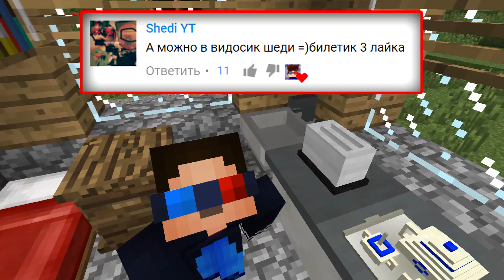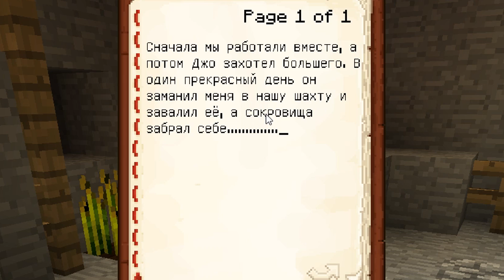НЕЧТО СКРЫВАЕТСЯ В ЭТОМ СТАРОМ БУНКЕРЕ 10000 ЛЕТ В МАЙНКРАФТ 100% ТРОЛЛИНГ ЛОВУШКА MINECRAFT МУЛЬТИК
Немного о себе:
Приветствую тебя друг, меня зовут Слава или же ШедиМэн.
На моём канале ты найдёшь различные видео по майнкрафту.
Minecraft - моя любимая игра. И именно поэтому здесь тебя ждут ролики начиная от классического прохождения карт и заканчивая жаркими ПВП боями!

НЕЧТО НАШЛИ В КОЛОДЦЕ ЭТОЙ ДЕРЕВНИ ЖИТЕЛЕЙ В МАЙНКРАФТ 100% ТРОЛЛИНГ ЛОВУШКА MINECRAFT ПОЛИЦИЯ МУЛЬТ

НЕЧТО НАХОДИТСЯ ПОД ЭТОЙ ДЕРЕВНЕЙ ЖИТЕЛЕЙ В МАЙНКРАФТ ПЕ 100% ТРОЛЛИНГ ЛОВУШКА MINECRAFT PE МУЛЬТИК

НЕЧТО ЖИВЁТ В ЭТОЙ МАШИНЕ ВРЕМЕНИ В МАЙНКРАФТ УЖЕ 10000 ЛЕТ 100% ТРОЛЛИНГ ЛОВУШКА MINECRAFT МУЛЬТИК

НЕЧТО ЖИВЁТ В ЭТОМ ДОМЕ ВЕДЬМЫ В 3 ЧАСА НОЧИ В МАЙНКРАФТ 100% ТРОЛЛИНГ ЛОВУШКА MINECRAFT МУЛЬТИК

НЕЧТО ОБИТАЕТ В ЭТОЙ КУЗНИЦЕ В ДЕРЕВНЕ ЖИТЕЛЕЙ В 3 ЧАСА НОЧИ В МАЙНКРАФТ ТРОЛЛИНГ ЛОВУШКА MINECRAFT

ЧТО ПРОИЗОШЛО В ЭТОМ ДЕРЕВЕНСКОМ КОЛОДЦЕ В 3 ЧАСА НОЧИ В МАЙНКРАФТ 100% ТРОЛЛИНГ ЛОВУШКА MINECRAFT

ЧТО ПРОИЗОШЛО С ЭТИМИ ЖИТЕЛЯМИ В ДЕРЕВНЕ В МАЙНКРАФТ ПЕ 100% ТРОЛЛИНГ ЛОВУШКА MINECRAFT PE МУЛЬТИК